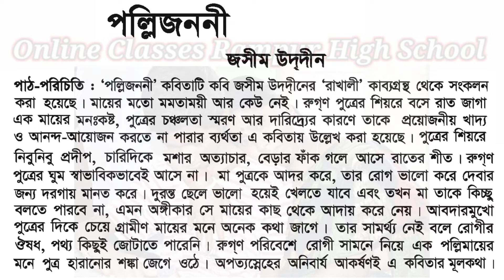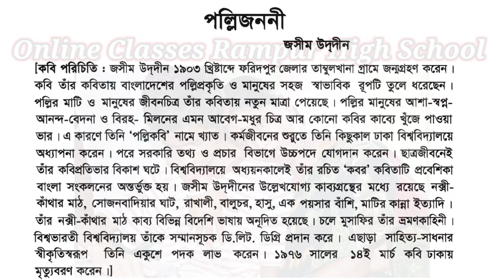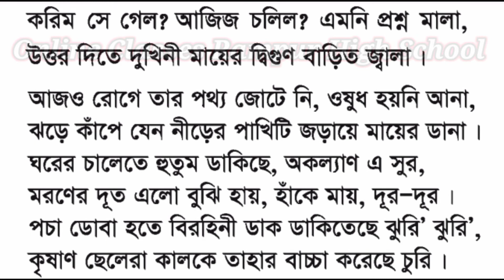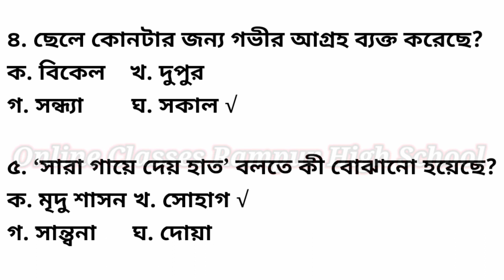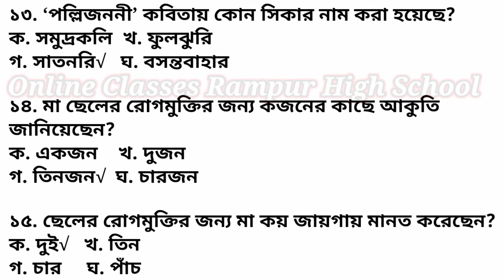পল্লিজননী কবিতা আবৃত্তি ও বহুনির্বাচনি প্রশ্নোত্তর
পল্লিজননী কবিতার বহুনির্বাচনি প্রশ্নোত্তর :
১. কোন শব্দগুচ্ছের দ্বারা পল্লিজননীর
দারিদ্র্যের পরিচয় পাওয়া যায়?
ক. এঁদো ডোবা
খ. ছোট কুঁড়েঘর
গ. নিবু নিবু দীপ
ঘ. ঘোর ঘোর আন্ধার

২. পল্লিজননী কবিতায় উল্লিখিত ছেলেটি
কোন বয়সী?
ক. শিশু
খ. বালক
গ. কিশোর
ঘ. যুবক

৩. কোথা থেকে পচা পাতার ঘ্রাণ বের হচ্ছে?
ক. এঁদো ডোবা
খ. এঁদো পুকুর
গ. পচা নর্দমা
ঘ. মজা পুকুর

৪. ছেলে কোনটার জন্য গভীর আগ্রহ
ব্যক্ত করেছে?
ক. বিকেল
খ. দুপুর
গ. সন্ধ্যা
ঘ. সকাল

৫. ‘সারা গায়ে দেয় হাত’ বলতে কী
বোঝানো হয়েছে?
ক. মৃদু শাসন
খ. সোহাগ
গ. সান্ত্বনা
ঘ. দোয়া

৬. স্রষ্টার সাহায্য প্রত্যাশায় মা কোন
কাজটি করেছেন?
ক. পীরের দোয়া কামনা
খ. রোজা মানত
গ. নামাজের ঘরে মোমবাতি মানত
ঘ. চোখের জলে মোনাজাত

৭. পল্লিজননী কবিতায় কয়টি পাখির
নাম রয়েছে?
ক. চারটি
খ. পাঁচটি
গ. ছয়টি
ঘ. সাতটি

৮. কানাকুয়ো বাঁশবনে বসে ডাকে কেন?
ক. অন্য পাখিদের ভয়ে
খ. স্বাচ্ছন্দ্যবোধ করে
গ. সাপখোপের ভয়ে
ঘ. ওখানেই তার বাস

৯. ‘যে কথা ভাবিতে পরান শিহরে’— কোন কথা?
ক. সংসারের
খ. ছেলের মৃত্যুর
গ. আয়–রোজগারের
ঘ. নিঃসঙ্গ জীবনের

১০. ছেলে কার সঙ্গে খেলতে যাওয়ার বায়না ধরে?
ক. করিমের  খ. রহিমের
গ. আবীরের  ঘ. মাসুদের

১১. ‘ওঝা’ বোঝাতে পল্লিজননী কবিতায় কোন নামটি এসেছে?
ক. আজিজ
খ. সোলেমান
গ. করিম
ঘ. রহিম

১২. ছেলে কোনটিকে যতন করে রাখার আবদার তুলেছে?
ক. ঘুড়ি    খ. লাটাই
গ. বাঁশি    ঘ. বড়শি

১৩. ‘পল্লিজননী’ কবিতায় কোন সিকার
নাম করা হয়েছে?
ক. সমুদ্রকলি  খ. ফুলঝুরি
গ. সাতনরি   ঘ. বসন্তবাহার

১৪. মা ছেলের রোগমুক্তির জন্য কজনের
কাছে আকুতি জানিয়েছেন?
ক. একজন  খ. দুজন
গ. তিনজন  ঘ. চারজন

১৫. ছেলের রোগমুক্তির জন্য মা কয়
জায়গায় মানত করেছেন?
ক. দুই  খ. তিন
গ. চার  ঘ. পাঁচ

অন্যান্য
রানার - সুকান্ত ভট্টাচার্য

সুভা